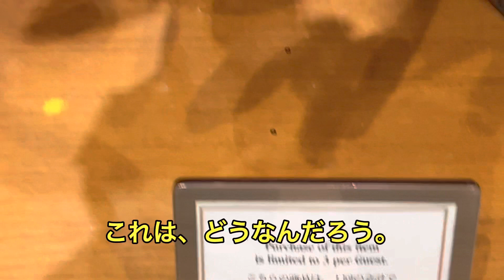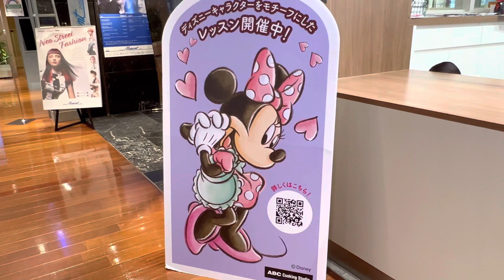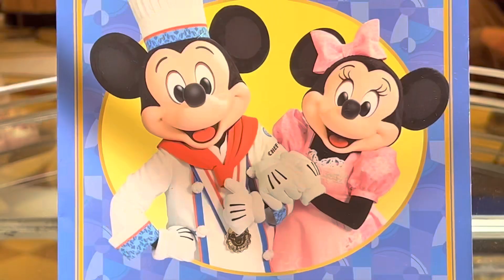ディズニーカチューシャ！ファンキャップ転売ヤー撲滅‼️ディズニーランド・ディズニーシー・春休み・スタンバイパス・ディズニーホテル・ディズニーチケット・ボンボ・ニック・ディズニーファンキャップ・tdr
ディズニーストア・フラッグシップ東京で、大惨敗する転売ヤーその理由

転売ヤー事件の真相を追う！（シリーズ）
⑦うそでしょ！11月29日に絶対くる転売ヤー集団！ダッフィーアンドフレンズを1500個買うんだって！！！
⑧リルリンリン第二弾の12月1日は大丈夫か？リルリンリンショルダーバッグ爆買い転売ヤーを追う！